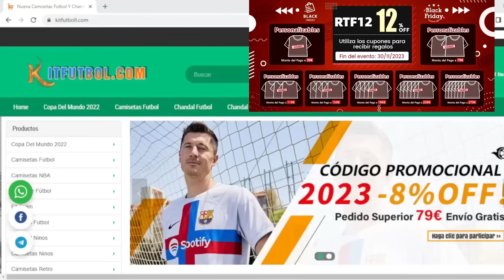🚨 ¡Le SALE CARO el TITULO a RED BULL¡ 💲 TIENE que PAGAR MILLONADA 🧐 ANÁLISIS CHECO vs NORRIS ✅ F1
👉 ¡Siguenos!

🔥 Llega el Buen Fin a Kitfutboll 👌

👉 Promociones 👇👇

👉 Monto del Pago a 39€ , Obsequiar 1 Personalizables Camisetas  (O 1 pieza de manga corta F1)
Monto del Pago a 79€ , Obsequiar 2 Personalizables Camisetas  (O 2 pieza de manga corta F1), Envío Gratis
Monto del Pago a 119€ , Obsequiar 3 Personalizables Camisetas (O 3 pieza de manga corta F1) , Envío Gratis
Monto del Pago a 159€ , Obsequiar 4 Personalizables Camisetas (O 4 pieza de manga corta F1) , Envío Gratis
Monto del Pago a 199€ , Obsequiar 5 Personalizables Camisetas (O 5 pieza de manga corta F1) , Envío Gratis
Monto del Pago a 239€ , Obsequiar 6 Personalizables Camisetas (O 6 pieza de manga corta F1) , Envío Gratis
Monto del Pago a 279€ , Obsequiar 7 Personalizables Camisetas (O 7 pieza de manga

* Recuerda usar el cupón : RTF12 , de lo contrario no habrá camiseta de fútbol gratis

1.Camisetas Gratis: comente en la pantalla de pago